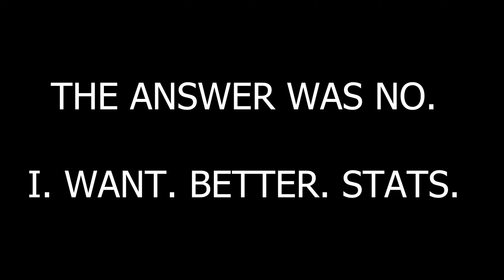I SPENT 24 HOURS IN THE NEW JOJO UPDATE... | Anime Adventures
Anime Adventures, How to get Shiny, How to evolve, What is the best unit in anime adventures, how do I do more damage, how to do more damage, new anime adventures update, unboxing secret lulu, tierlist anime adventures, how to trade on anime adventures, how to solo anime adventures,how to get gems on anime adventures, how to get secret unit, how to get better traits